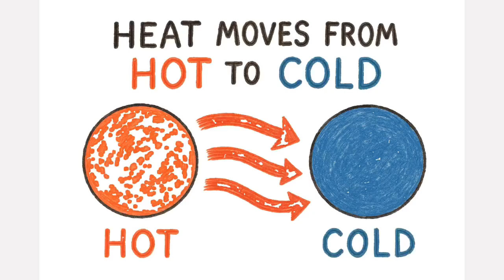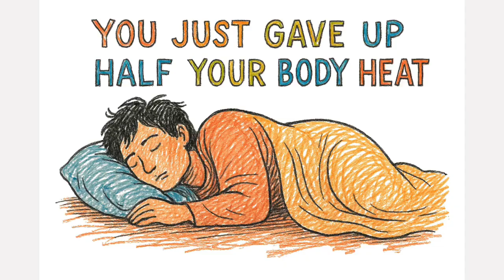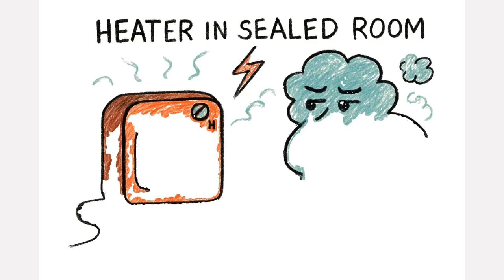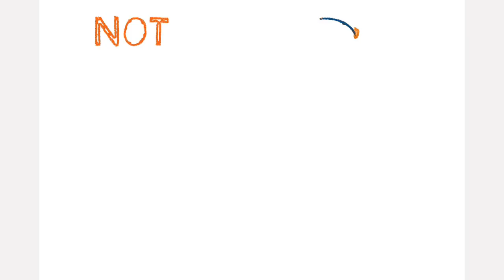Forget Every Bug-Out Plan — 7 Ridiculously Practical Survival Hacks Society Forgot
Most people don’t freeze because they lack gear.
They freeze because they don’t understand heat loss.

In this documentary-style survival breakdown, we explain the real physics behind cold weather survival — why expensive equipment fails, why insulation alone isn’t enough, and how World War II–era survival principles still outperform modern gear in real emergencies.

You’ll learn:

Why “cold” doesn’t exist — only heat loss

The three invisible ways your body loses warmth

Why sleeping bags, tents, and heaters fail in real conditions

How WWII soldiers managed heat without modern technology

The survival principles that still work when systems collapse

This isn’t fear-bait or gear marketing.
It’s applied thermodynamics — tested in war, storms, and blackouts.

If you prepare for winter storms, power outages, grid failure, or off-grid survival, this video will permanently change how you think about staying warm.

0:00 — Why People Freeze With Good Gear
0:32 — Cold Is a Lie (Heat Loss Explained)
1:10 — Conduction: The Ground Is Stealing Heat
2:00 — Convection: Airflow Is the Enemy
2:50 — Radiation: Invisible Heat Loss
3:30 — Why Heating Air Doesn’t Work
4:05 — Thermal Mass: The WWII Trick
4:40 — The Real Survival Equation